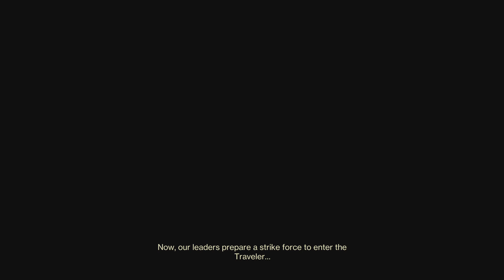The Final Shape - Cinematic Intro 1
Vanilla Destiny Vibes at the start. Loving the 10 Years being tied together!!